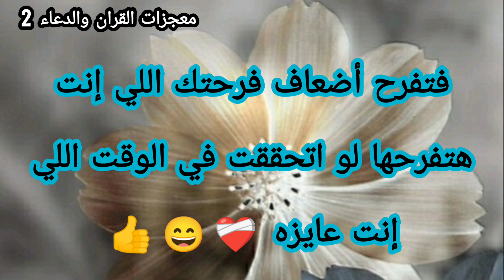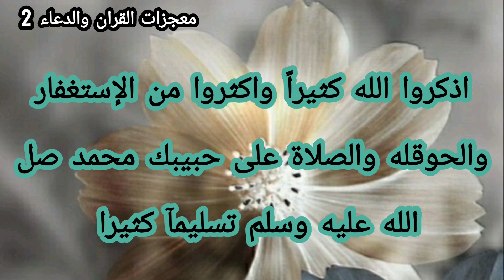رسالة لك📝 بشارتك الليلة يا جميلة👩‍❤️‍👨استجاب ولكنه يدبر الأمر